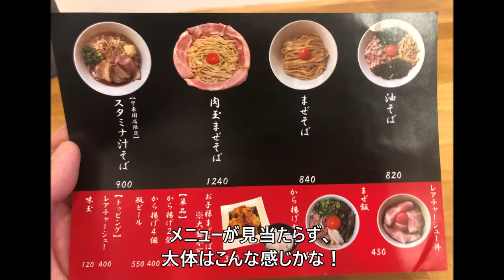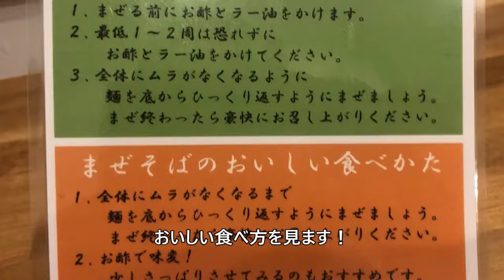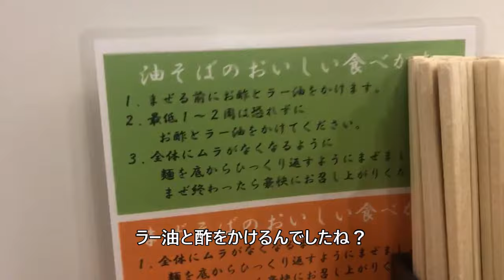【西宮グルメ】座右の麺神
座右の麺神

・　油そば　　　￥８２０
・　〆のダイブ飯　￥６０

西宮市松籟荘１０－１４
１１：００～１５：００
１７：００～２２：００
休　年末年始